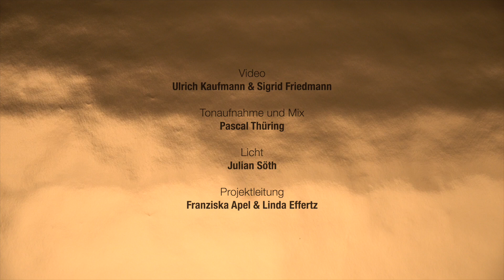16 Fabian Wittich, Johann Janßen & Bastian Gründel - Sculpture 3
Auf die Frage „Seit wann kennt ihr euch?“ antworten die drei „Schon immer!“. Das lässt auf eine lange gemeinsame Geschichte schließen. Kurz zusammengefasst haben sie sich früh kennengelernt, bereits mit den Familien gemeinsame Urlaube verbracht und häufig am Jugend Musiziert – Wettbewerb teilgenommen. Das hilft den jungen Musikern in unserem Interview offensichtlich auch beim Rekonstruieren des gemeinsamen musikalischen Zeitstrahls. Seit nun etwa 10 Jahren spielen sie schon in dieser Formation: Bastian Gründel, Johann Janßen und Fabian Wittich. Im heutigen Türchen gibt’s das Trio mit „Sculpture 3“, das sie bereits 2015 geprobt und später wieder aufleben lassen haben, zu hören. Im nächsten Jahr steht ein echtes Highlight an: Am 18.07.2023 planen sie ein Konzert hinsichtlich ihres 10-jährigen Jubiläums, in dem alte und neue Stücke der gemeinsamen Laufbahn zum Besten gegeben werden.

Fabian Wittich, Johann Janßen & Bastian Gründel (Leitung: Hermann Helming)
Sculpture 3
Komp.: Rüdiger Pawasser